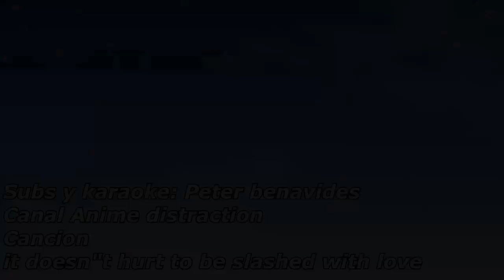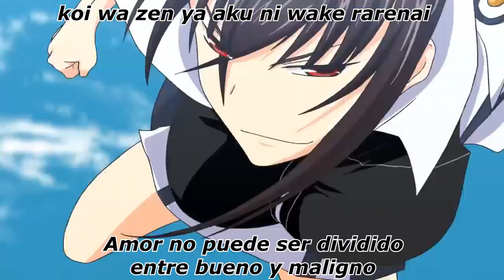Maji de Watashi ni Koishinasai! Español Parte 36: Nuestra vida juntos